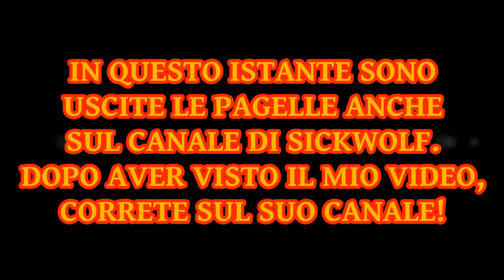ROMA-CROTONE 1-0: LE PAGELLE DEL GLADIATORE